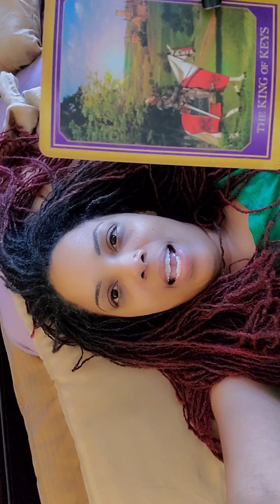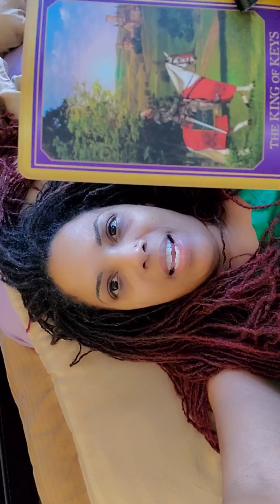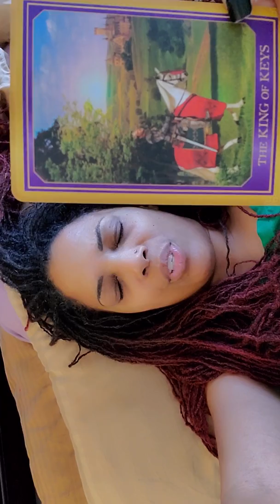Sisterlocker Chit Chats About Hair, Upleveling, and Content